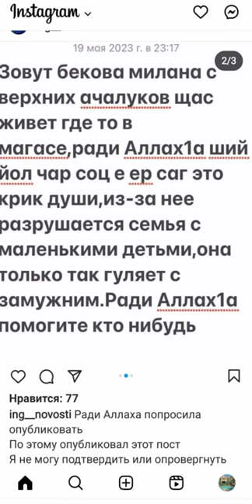ИНГУШЕТИЯ ШОКО ГУЛЯЩАЯ СЕМЬЯ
ГУЛЯЩАЯ СЕМЬЯ  В ИНГУШЕТИЯ